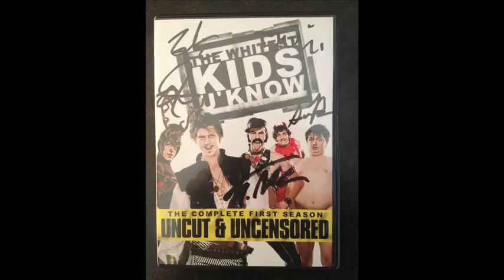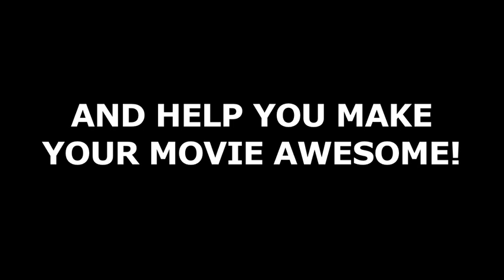THE BOUNCEBACK Kickstarter Update with Zach Cregger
Director of THE BOUNCEBACK, Bryan Poyser, chats with one of the stars of the movie, Zach Cregger, about the Kickstarter campaign for a Spring "Road Show" and challenges Zach to offer a unique opportunity to one lucky donor.

The Kickstarter campaign wrapped up successfully on Nov. 17, 2013, raising $69,846 to take the film on a Road Show in the Spring of 2014.

THE BOUNCEBACK is an outrageous and heartfelt comedy about love and revenge in Austin, Texas, starring Ashley Bell (THE LAST EXORCISM), Zach Cregger (THE WHITEST KIDS U KNOW), Sara Paxton (AQUAMARINE), Michael Stahl-David (CLOVERFIELD), Addison Timlin (CALIFORNICATION) and Marshall Allman (TRUE BLOOD).

2013 SXSW Film Festival - World Premiere
2013 London Film Festival Official Selection
2013 Gen Art Film Festival - Best Writing
2013 Napa Valley Film Festival - Best Ensemble Cast